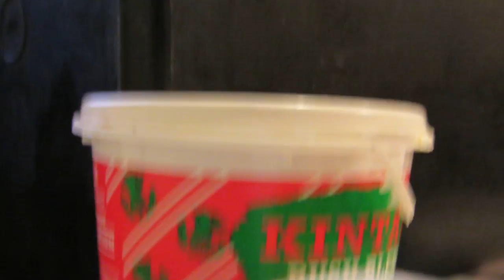Weta in the kitchen